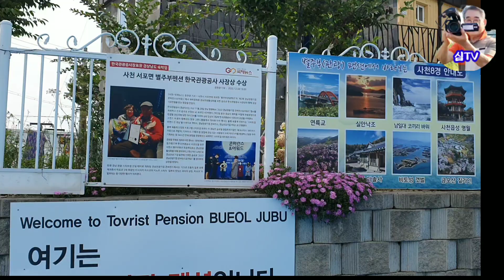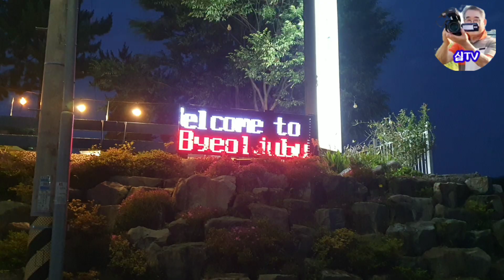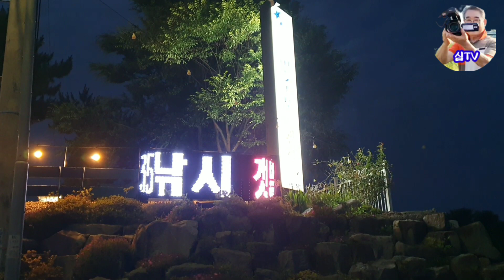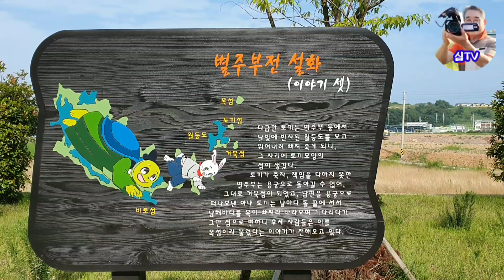별주부전 고향 비토 섬 에 가고 싶다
경남 사천시 서포면 비토섬 별주부전 의 고향 비토섬 # 경남 사천시 서포면 토끼로 245- 49 별주부 관광 펜션